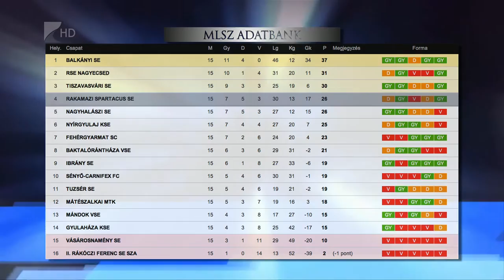Negyedik a Rakamaz - Kölcsey Tv